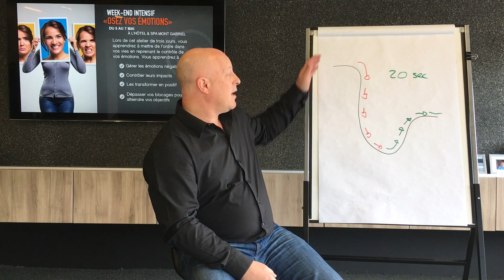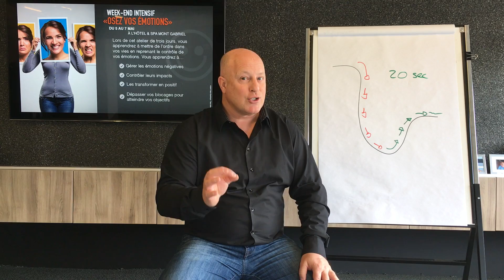Osez vos émotions (partie 2/4) - La colère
Pas facile de laisser sortir sa colère. On la voit venir, on la sent qui monte et qui a envie de nous envahir au grand complet, mais le plus souvent, on fait tout pour l'étouffer. Pas la place ni le moment.

Pas pour laisser sortir ça ici!
Pas pour se mettre à crier devant tout le monde!

En fait, c'est rarement la place et le moment pour la colère.

Pourtant, au même titre que nos autres émotions, la colère a besoin d'être exprimée. Parce qu'il n'y a pas de bonnes ni de mauvaises émotions. Il n'y a que des émotions, point. Mais on s'entend qu'il y en a des plus agréables que d'autres...

Agréables ou non, nos émotions ont une raison d'être et il faut trouver le moyen de les laisser sortir. Colère incluse.

Savez-vous ce qui vous met en colère?
Êtes-vous en mesure de laisser votre colère éclater?
Et savez-vous comment le faire adéquatement?